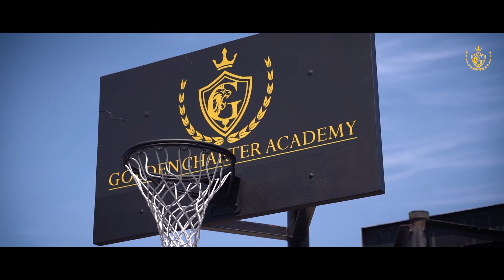Our Vision | Golden Charter Academy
Learn about our vision as Christine Rose interviews GCA's CEO/President Robert Golden and Principal Mandy Breuer.